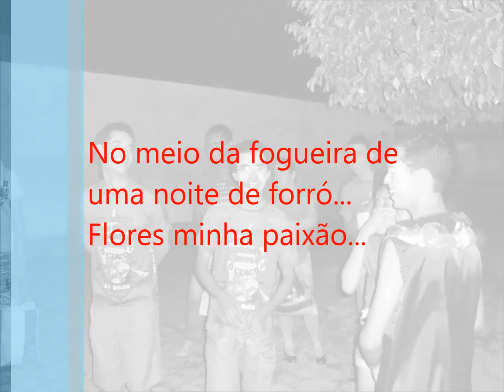Quadrilha Flores de Santo Antônio, 20 anos.